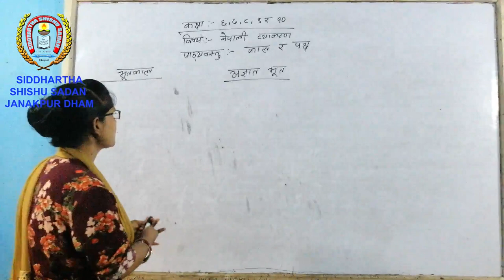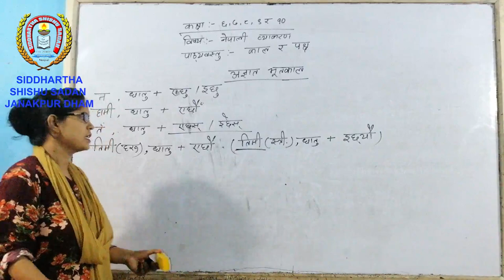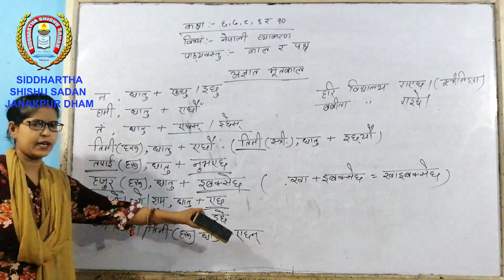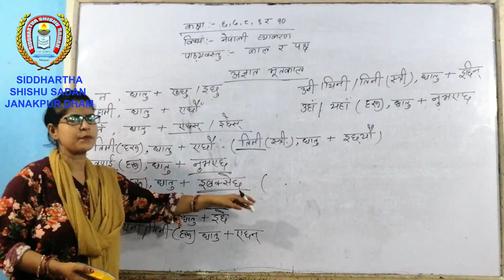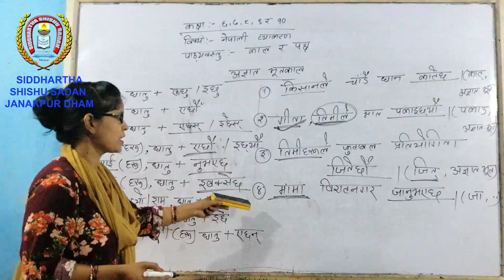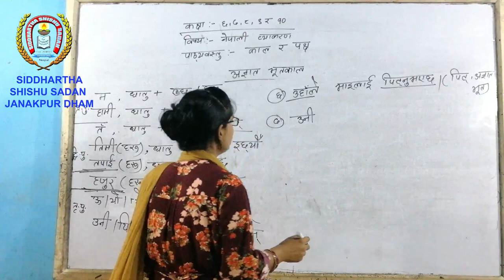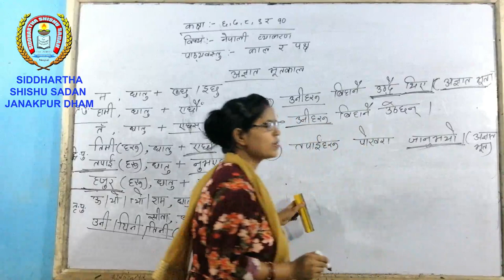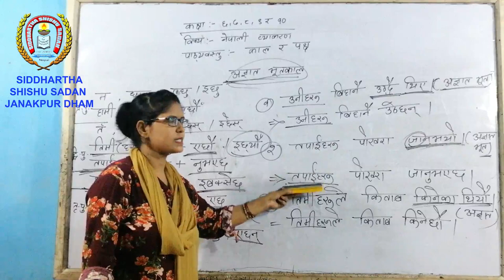Alpana Mam Sub. Nepali Grammar for Class 6, 7, 8, 9 & 10